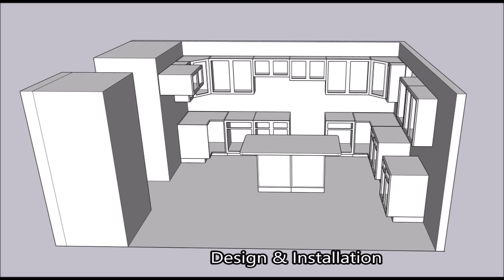Kitchen Solvers Services Vol 6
When is the last time you stepped into your kitchen and felt inspired? Whether you’re using it as a space to create culinary masterpieces, a place to entertain, somewhere to complete homework, or just a countertop to throw the junk mail on, we have a solution for you!